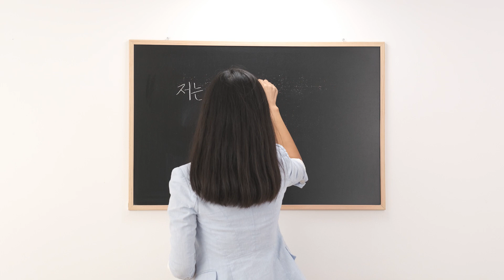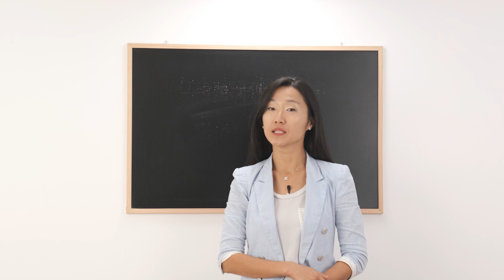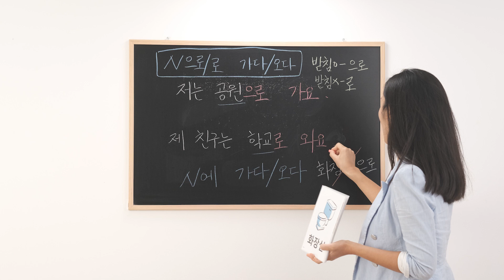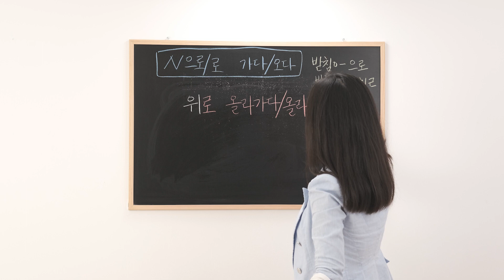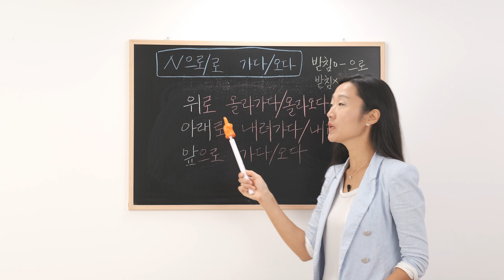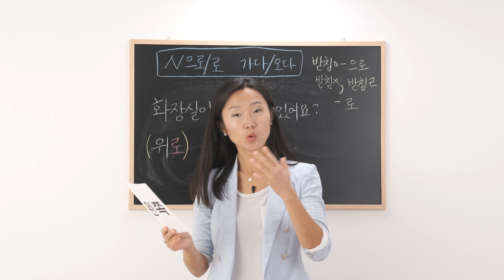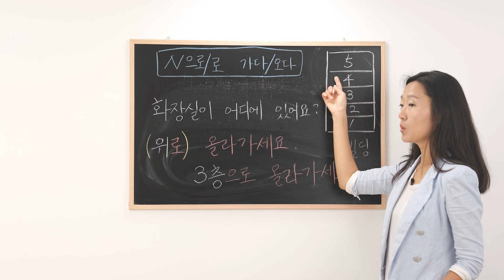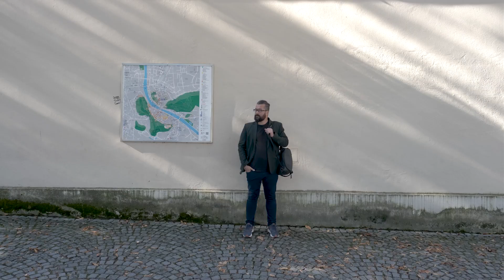Mit 으로/로 가다/오다 auf Koreanisch eine Richtung angeben | Koreanisch für Anfänger Lektion 61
Wir haben in Lektion 39 에 가다/오다 gelernt, um zu sagen, wohin jemand geht oder kommt

Es gibt noch einen anderen Ausdruck, der die gleiche Bedeutung, aber eine etwas andere Anwendung hat. In diesem Video erzähle ich davon und wie sich die beiden koreanischen Ausdrücke unterscheiden.

Verwechselt es auch nicht mit dem 으러/러 가다/오다 das wir in Lektion 40 gelernt haben

에 가다/오다 bezieht sich auf ein Ziel oder einen Zielort. N으로/로 가다/오다 hingegen bezieht sich auf die Richtung! Es ist dem Zielpartikel "-에" sehr ähnlich, aber der Unterschied besteht darin, dass "-으로/로" die "Richtung" betont und "-에" das "Ziel".

Aber der Richtungspartikel 으로/로 zeigt nicht nur die Richtung, sondern auch das Ziel an. Im Koreanischen kann man sich daher oft aussuchen, ob man 에 가다/오다 oder 으로/로 가다/오다 verwendet, aber in manchen Fällen kann man es sich nicht aussuchen.

Wenn zum Beispiel jemand  nach einer Toilette fragt und die Antwort ist "gehen Sie hinauf oder gehen Sie "in Richtung oben". Also wenn man Ortsangaben mit Präpositionen wie oben, unten, links, rechts und so weiter macht. Warum? Weil wir dabei in die Richtung zeigen.

Wenn es einen 받침 gibt, wird 으로 hinzugefügt und wenn es keinen 받침 gibt oder einen 받침 ㄹ, wird 로 hinzugefügt. 받침 ㄹ ist also eine Ausnahme! Wenn das Wort auf einen 받침 ㄹ endet, wird 로 angehängt, als ob es keinen 받침 gäbe.